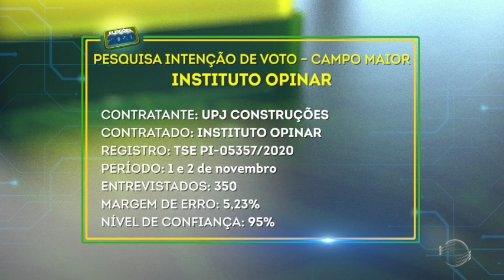Nova pesquisa de intenção de voto para prefeito em Campo Maior-PI